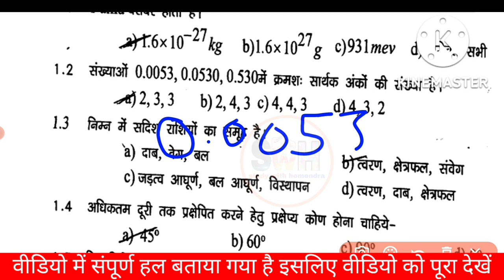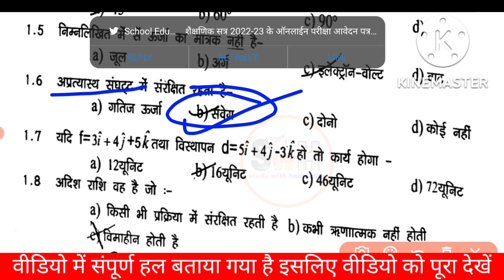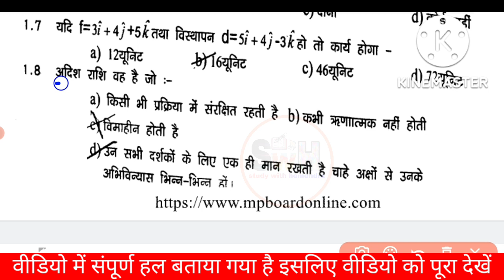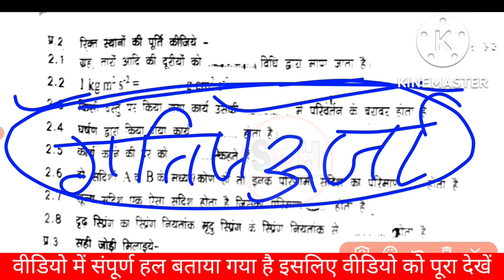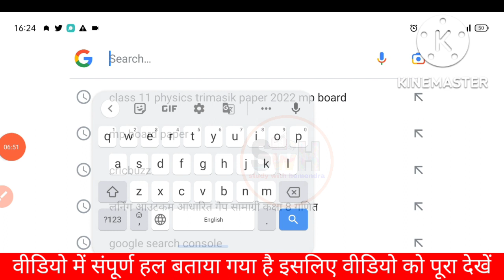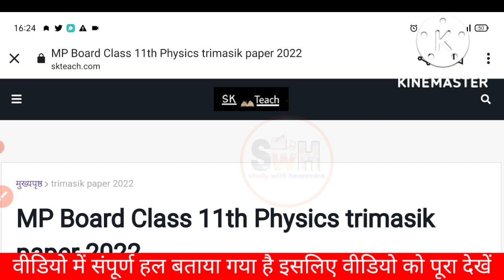class 11th physics trimasik paper 2022/ त्रैमासिक पेपर कक्षा 11 भौतिक विज्ञान/mp board physics paper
हेलो दोस्तो स्वागत है आपका अपने यूट्यूब चैनल पर दोस्तों आज की विडियो में हम आप सभी दोस्तों के लिए लाया हूं एमपी बोर्ड कक्षा 11वीं त्रैमासिक परीक्षा पेपर 2022-23

कक्षा 11वीं भौतिक विज्ञान त्रैमासिक परीक्षा पेपर 2022-23
💯 असली पेपर 💯

एमपी बोर्ड त्रैमासिक परीक्षा पेपर 2022
कक्षा 11वीं भौतिक शास्त्र त्रैमासिक परीक्षा पेपर 2022-23
एमपी बोर्ड त्रैमासिक परीक्षा पेपर 2022-23
त्रैमासिक परीक्षा पेपर 2022-23
भौतिक विज्ञान विषय त्रैमासिक परीक्षा पेपर 2022-23
Mp Board Class 11th traimasik Pariksha paper 2022-23
11th physics traimasik Pariksha paper
class 11th traimasik Pariksha
viral paper class 11th biology
traimasik Pariksha paper 2022-23 mp board

कक्षा 11वीं हिंदी त्रैमासिक परीक्षा पेपर 2022-23